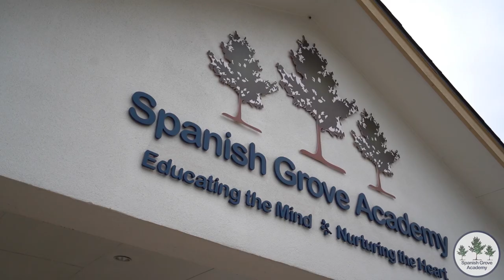Spanish Grove Academy Special Announcement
Dear SGA families -
I’m pleased to update you on the anticipated reopening! We know Spanish Grove Academy is one of the countless preschools, not only in our area but around the country, who have been affected by the sheltering caused by the COVID-19 pandemic. It will truly take a guided team and intentional planning to get SGA back to 100%. The link below will share more on the reopening of SGA.

It’s hard to believe it was just less than 4.5 years (before we acquired SGA) since we were completing our last year with Enzo graduating Pre-K. We spent many years at the "Grove" under the leadership of an exceptional educator and person, Stephanie Habern. She indeed was an extension of our family, guiding us and creating an amazing experience for our family as well as many other parents at SGA, many who became our dear friends.

Over the last three years, Stephanie has continued to offer our leadership and teachers professional coaching in a consultant capacity. In light of all the changes COVID-19 has presented, we’ve asked Stephanie to return to us by coming on board to revitalize Spanish Grove Academy to what was created from the beginning. As SGA has been a school for our families over the last 10 years, I know many of you will find her to be a familiar face; know and appreciate exactly what Stephanie will bring to SGA.

We look forward to seeing all of you real soon!

Tomas and Christina Martinez